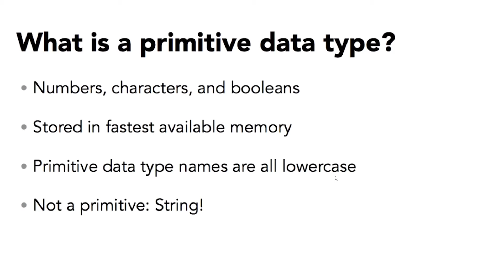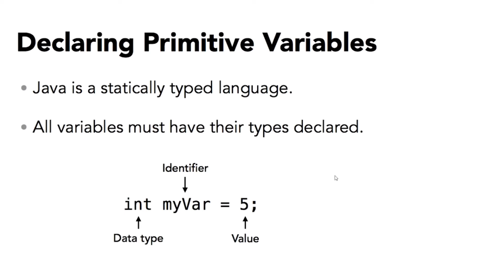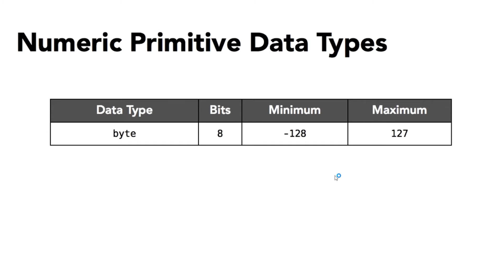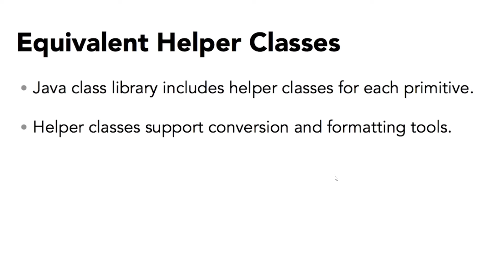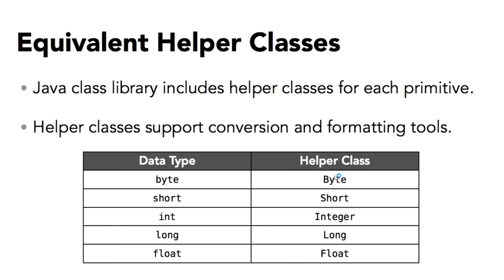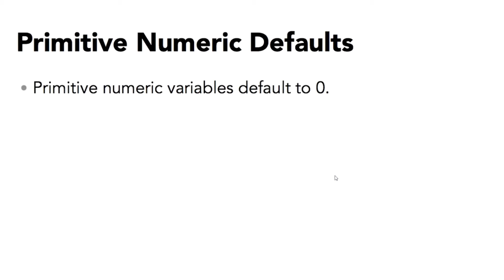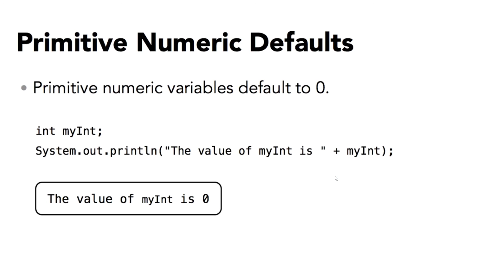Java Tutorial for beginners Series 2016 - Primitive Variable in Java #8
Java Programming Tutorial Series 2016 - Primitive Variable in Java #8

Welcome to Java Tutorial Series. In this Complete Series. I will teach you step by step How to develop Games and Application for Android with Java using IntelliJ Idea  IDM.  This is a Complete Java Tutorial Series So Don't Skip any Video if you want to learn Java In Depth.

Snapchat:Add me on Snapchat! Username: mirzaawais